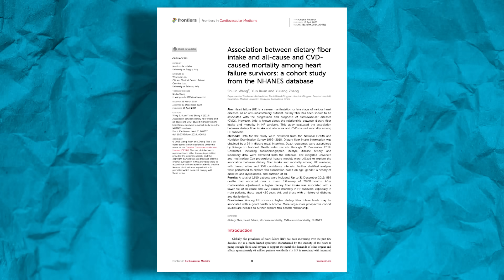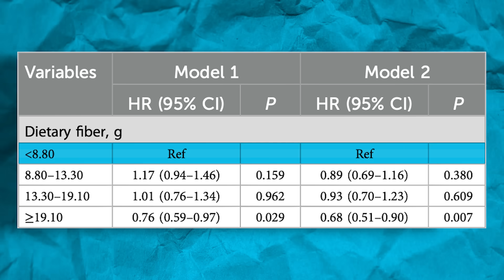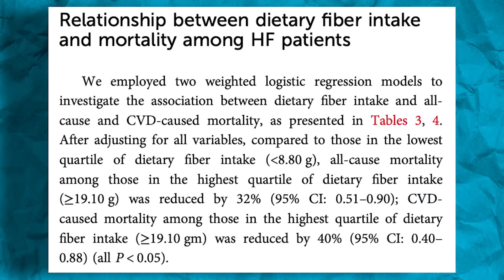Any Evidence Fiber is Bad for You? | Educational Video | Layne Norton Phd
Find Me a SINGLE Study Where Fiber is a Negative for Health???

THEY DON’T EXIST. Literally in any population & every study I have ever looked at demonstrates that fiber intake reduces the risk of early death, cardiovascular disease (CVD), type II diabetes, & cancer in EVERY population I’ve ever seen examined (PMIDs: 38011755, 35918724, & 24389767)

And let’s add another study to that mountain of data. A recent study (PMID: examined the risk of death from all causes amongst people who have heart failure (HF). They followed 1500+ patients diagnosed with HF to see how their dietary fiber intake affected their risk of death from all causes as well as risk of death specifically from CVD events with an average follow up time of ~6 years

The researchers found that consuming over 19.1g of dietary fiber per day compared with 8.8g/day reduced the risk of death from all causes by 32%! The effect was actually STRONGER with risk of death from CVD events specifically with those consuming over 19.1g fiber/day reducing their risk of death by 40% compared with those who consumed under 8.8g/day. The effect was also more pronounced in people under age 60

Many of you are focused on things that barely move the needle like grounding mats, fasting windows, red light therapy, & greens supplements. What you SHOULD be focusing on is moving your damned body, not eating too many calories, & getting enough protein & fiber. Literally one of the easiest, most reliable, & effective ways to live longer is by increasing your fiber intake. The average intake in the USA is 13g/day & even if you got it up to over 20g/day it would DRASTICALLY reduce your risk of death, CVD, & cancer. Vegetables, fruits, legumes, whole grains, & even cereal fiber is associated with improved health & mortality

If you are struggling & need some expert guidance, why not get coached The BioLayne Way where you improve your health, look better, feel better, but don’t have to live like a hermit & hate your diet. We make it a sustainable lifestyle so you can enjoy the process & still get results. Comment ‘COACHING’ & I will DM you info on how to sign up